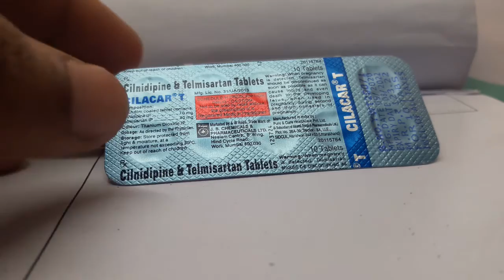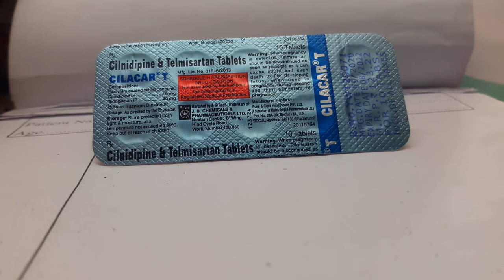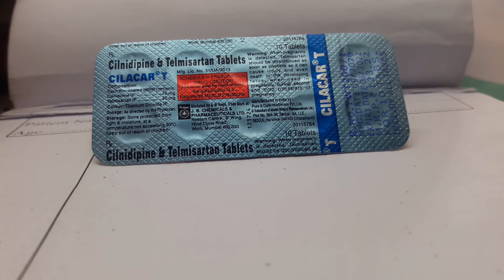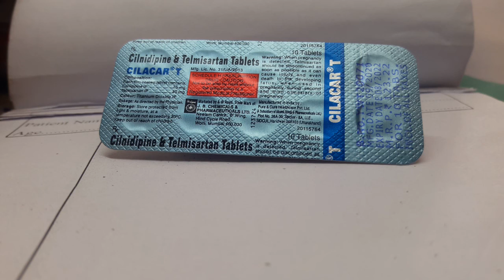Cilacar T tablets full review in bengali